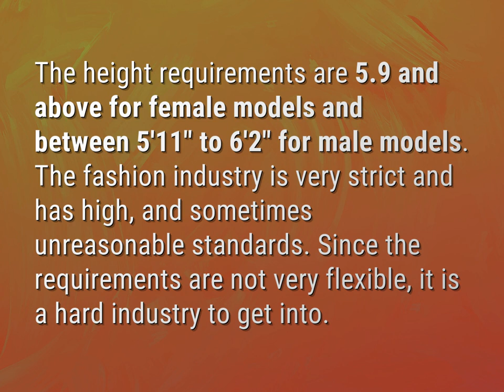Is 5/6 height a good model?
James Webb (2022, August 8.) Is 5/6 height a good model?
    WHYS.video